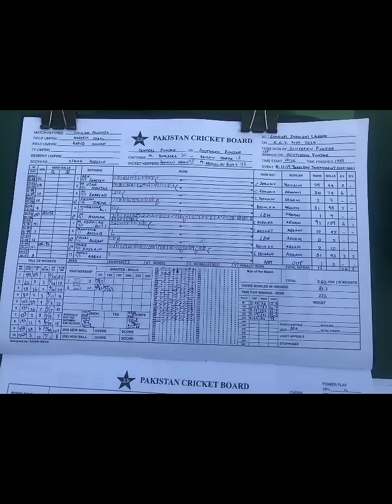U19 Magical spinner Arham Nawab select in Pakistan U19 team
Arham Nawab magical spinner selected in Pakistan U19 Cricket team
Arham Nawab magical spinner selected in Pakistan Cricket team
Arham Nawab magical spinner amazing bowling

I accept that all the pictures slideshow are taken from Google images search and use advance images..
All the images are fairly used for entertainment purpose and to show the world talent of Pakistan cricket and the latest news in cricket world to let our audience updated ..we donot meant to victimize anybody emotionally..Thanks to Google for providing this beautiful and related images

 Cricket World Channel